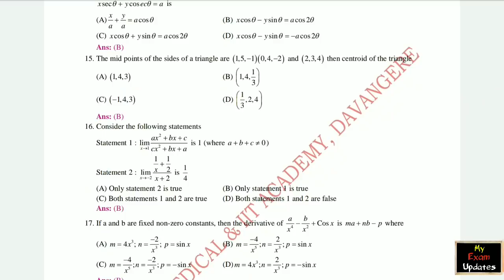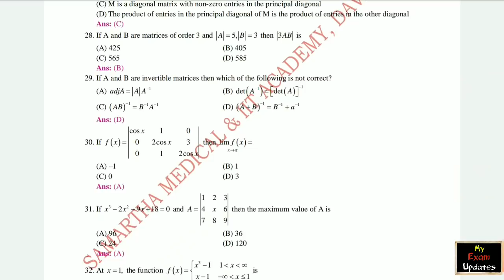KCET 2021 Mathematics Key Answers | KCET Mathematics Paper With Solutions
Keep Supporting ..
May God Bless You All
Take Care